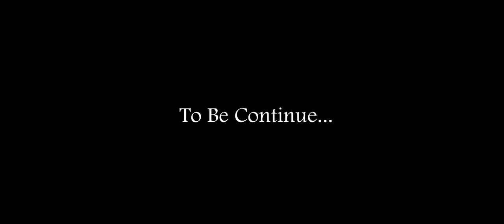Slendrina Mom In The Slendrina House New Update Full Gameplay